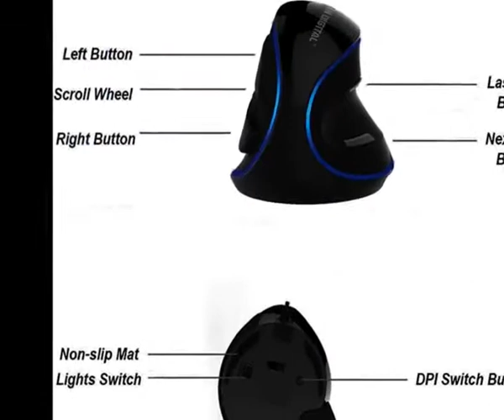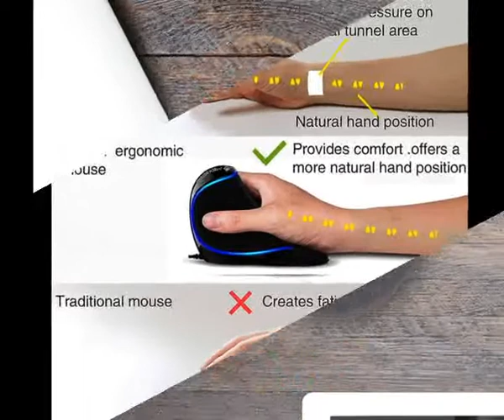Best Choice J Tech Digital Wired Vertical USB Mouse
To get Vertical Mouse

PRODUCT DETAILS NAME:
 J-Tech Digital Wired Ergonomic Vertical USB Mouse with Adjustable Sensitivity (600/1000/1600 DPI), Scroll Endurance, Removable Palm Rest & Thumb Buttons [V628]
 PRODUCTS FEATURES:
1.  ERGONOMIC DESIGN – Designed to be utilized in neutral "handshake" wrist and arm positions for smoother movement and less overall strain helping alleviate wrist pain.
2. REMOVABLE PALM REST & BLUE LED TRIM – This mouse comes included with a palm rest that can be easily detached based on the user's preference and convenience. It also features a blue LED, which lights up the outlining of the mouse.
3. ADJUSTABLE DPI – Switch between DPI levels 800, 1200 and 1600 to adjust mouse responsiveness depending on your need and/or preference. Optical Tracking Technology ensures greater sensitivity for precise tracking on a wide range of surfaces.
4. THUMB BUTTONS – Use the back/forward buttons located near the thumb area for optimum convenience, (button functionality can also be changed and reassigned using a compatible driver or software).
5. WIDE COMPATIBILITY & FREE LIFETIME SUPPORT – Compatible with Windows 7/8/10, XP, Vista 7/8 and Linux etc. All J-Tech Digital Products include a One-Year Manufacturer Warranty and free lifetime technical support from our Customer Support Team located in Houston, Texas - Available M-F 9AM-6PM CST - Contact information available on the J-Tech Digital Seller Page.